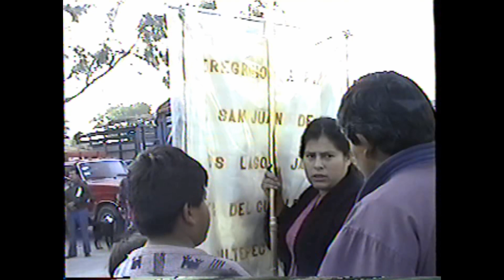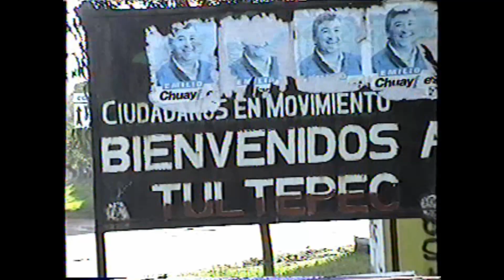PEREGRINACIÓN.SAN JUAN DE LOS LAGOS. 1993.TRAMO TULTEPEC-VISITACIÓN. 1993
Los peregrinos que va a San Juan de los Lagos, Jalisco a pie tiene un bien diseñado recorrido con etapas proporcionales a las condiciones del terreno y la distancia. Inicialmente pasan por los peregrinos de Santa María de la Visitación (Melchor Ocampo) que se han unido en esa empresa y ya juntos emprender el recorrido hasta el Estado de Jalisco.